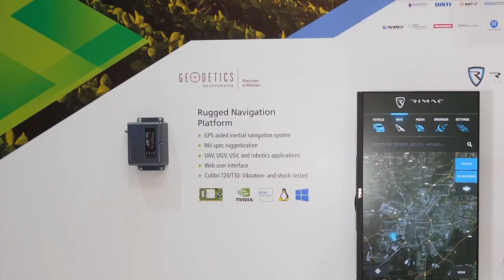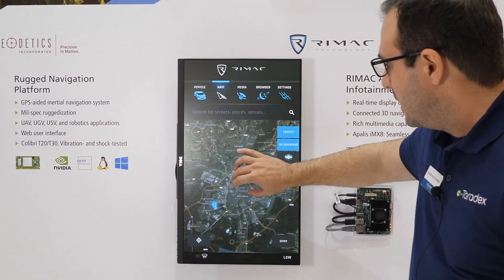Uso de módulos Toradex nas áreas de Agricultura de Precisão e Veículos Especiais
Guilherme, Diretor de Vendas da América Latina, mostra algumas aplicações que fazem uso de módulos Toradex nas áreas de Agricultura de Precisão e Veículos Especiais, que demandam robustez e estabilidade. Mais especificamente, a Geodetics, que desenvolve uma plataforma de navegação e a Rimac, desenvolvedora do cluster de infotainment presente nos super-esportivos elétricos da empresa.